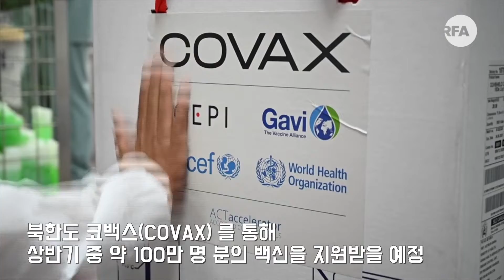[영상뉴스] 북한의 백신 접종? 문제는 전기와 주사기다